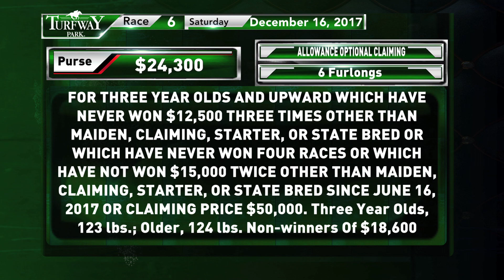Turfway Park Report 12162017